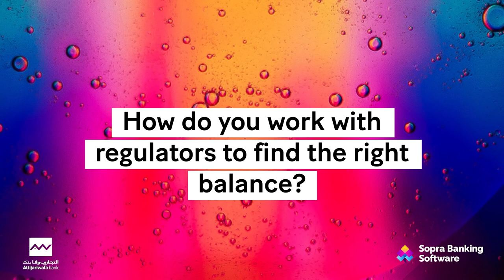Customer success story | Attijariwafa Bank | Sopra Banking Software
Ismail Douiri -- co-CEO at Attijariwafa Bank -- explains the challenges that come with financial inclusion, finding the right balance with regulation, and how Sopra Banking Software has helped.